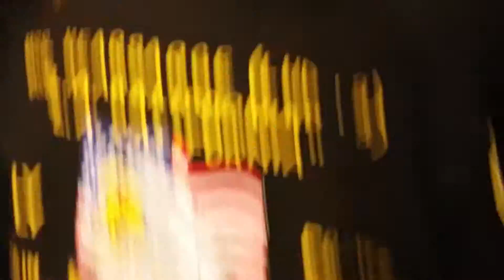Tonys Bootcamp Graduation pt3